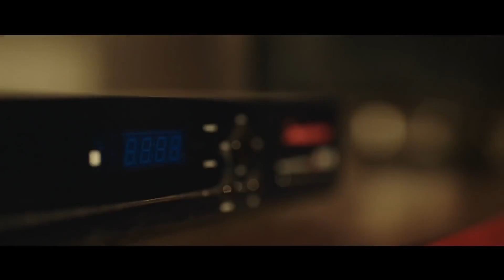Morris - Antalya (Deejay Killer & Koss Remix)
❂ The " DDZ Music  " wants for 2021 & 2022 to promote absolutely any driving car music list that can make happy any car audio system, continuing with best Edm, bounce, and electro house. Some of the new songs that don't have deep house remixes, bass house, Brazilian or g-house we make a boosted bass mix version for you to enjoy the music like a gangster in your car.

All these were hits in 2019 or 2020, but we expecting brand new songs in the upcoming future to become popular in this year of 2021.